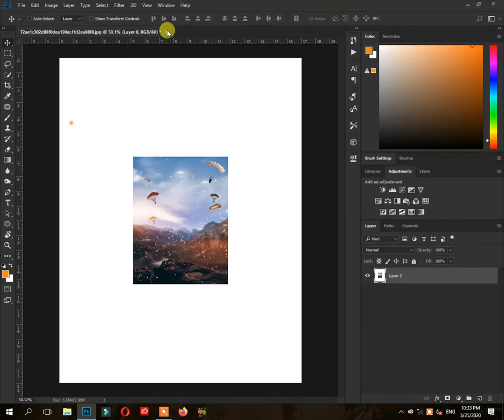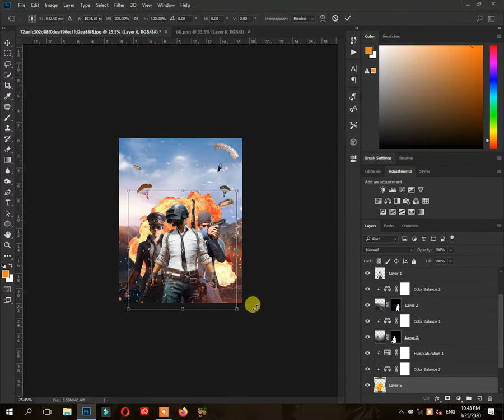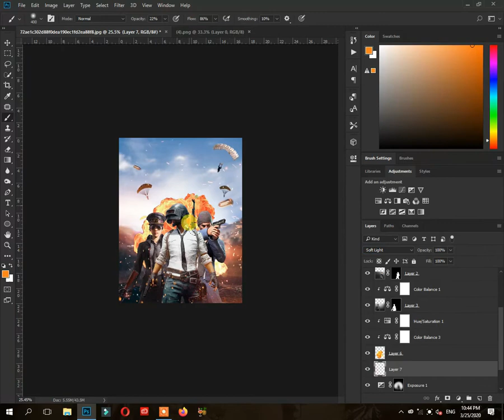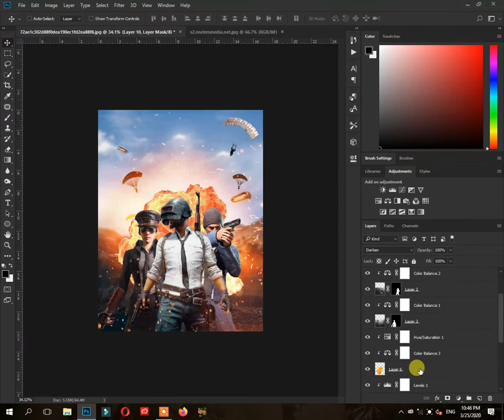Making of PUBG poster in Photoshop | Photoshop Editing | Satisfied Official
Hello everyone,
in this video i restore old photo.
Photo Restoration Photoshop Speedart || Photoshop Editing || Satisfied Official

Software Using :
Icecream Recorder

Device Using:
 (LAPTOP)
2GB GRAPHICS
160GB SSD
8GB RAM
CORE i 5 4th generation

Special thanks to my teachers benny productions & piximperfect.